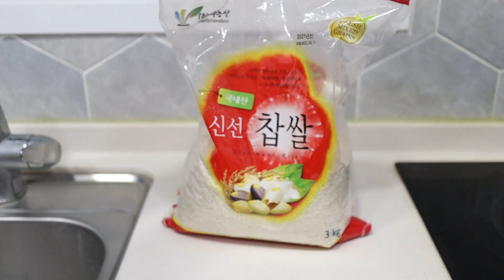배추김치 담그기 생각보다 간단해요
[김치] 누구나 쉽게 맛있는 배추김치 담그기

      재료
배추: 6통(2망)
쪽파: 1단(큰것)
미나리: 1단
무: 2개
마늘: 800g
생강: 70g
톳: 1팩
멸치액젓: 1L
새우젓: 800ml
고추가루: 16컵(종이컵 기준)
천일염(소금): 12컵(종이컵 기준)
찹쌀: 3컵(종이컵 기준)